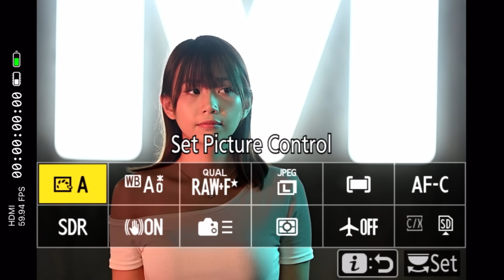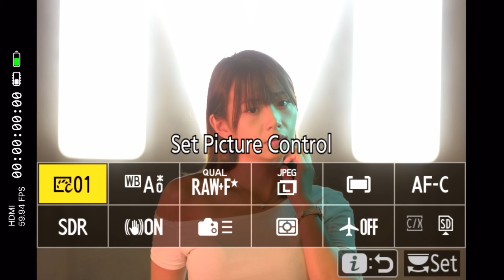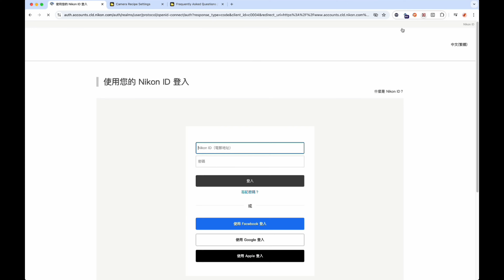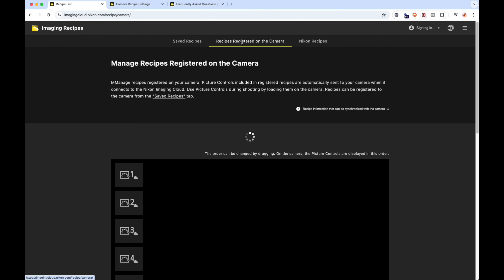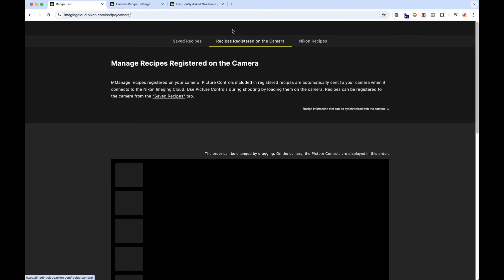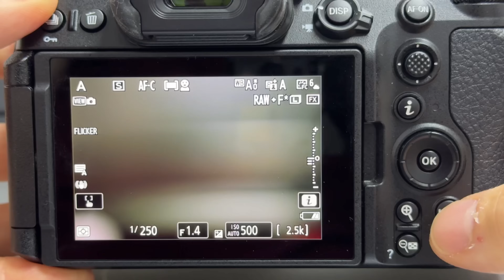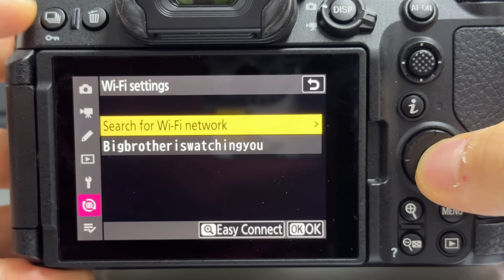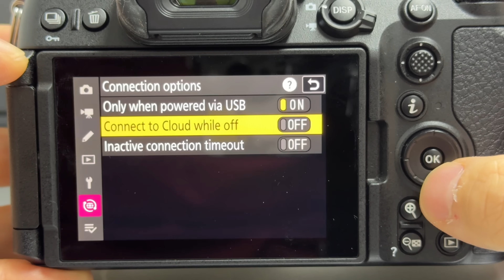Nikon Picture Control 色彩變法 Imaging Cloud 直連雲端 !